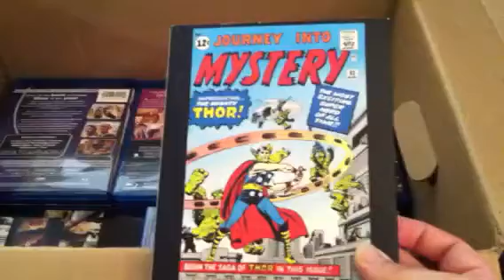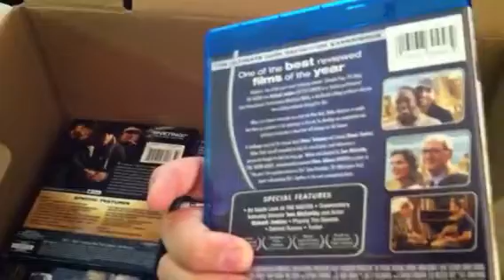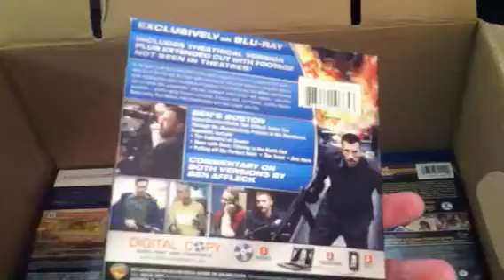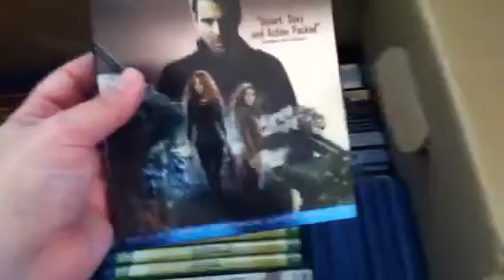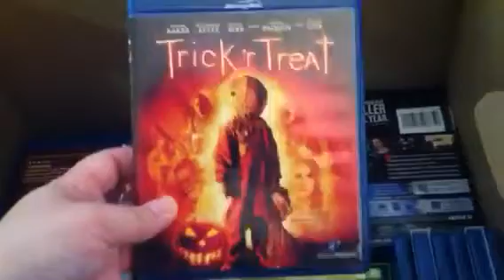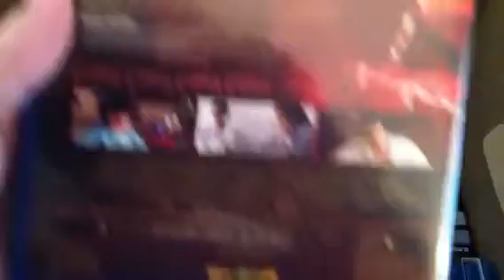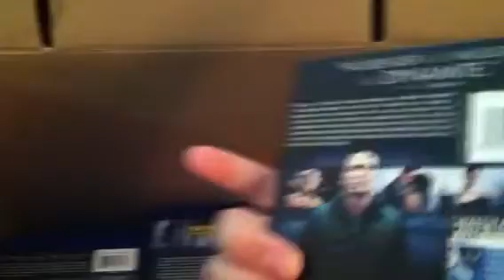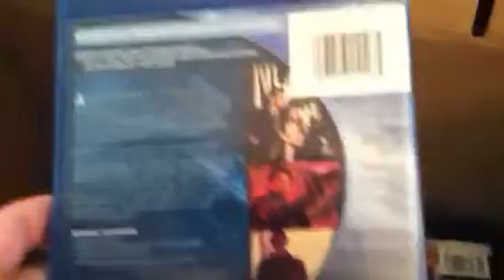Box of Blu-rays!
This is a video opening up a box of my blu-ray movies!